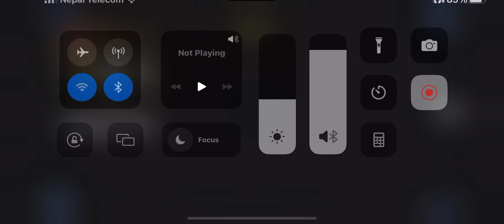Call of Duty Mobile Ranked Match Diesel Map Gameplay Apr'23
In this video, I'll be showing you my gameplay on the Diesel map in Call of Duty Mobile's Ranked Match mode. I'll provide tips and strategies to help you dominate your opponents in this map. Watch until the end for some awesome kill streaks and MVP moments!